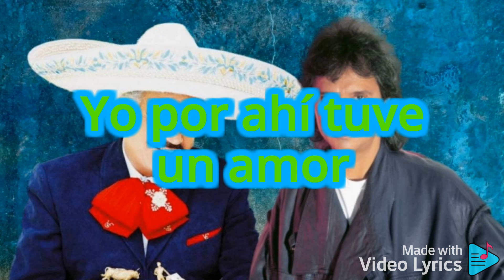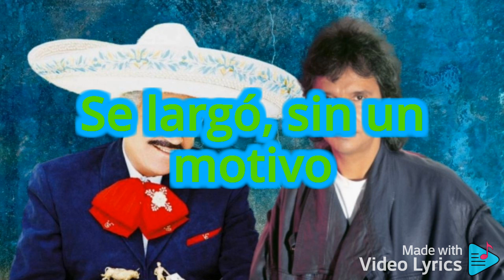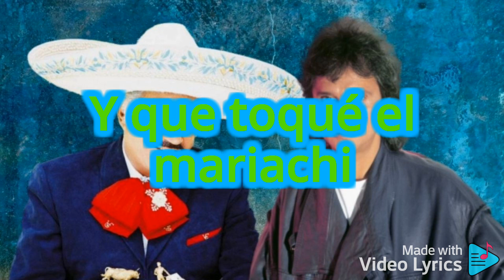Vicente fernandez Ft Roberto Carlos - Aunque Mal Paguen Ellas Letra